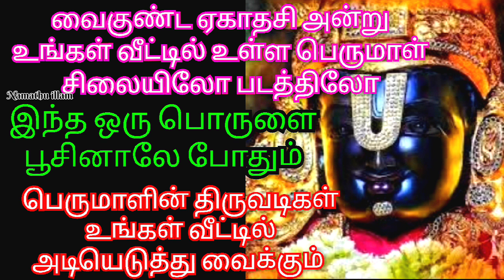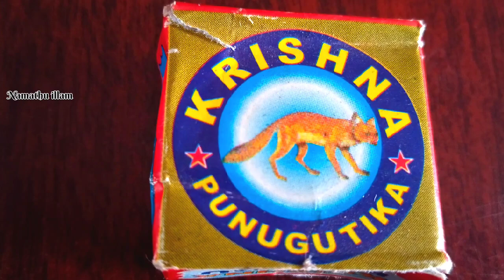வைகுண்ட ஏகாதசியன்று பெருமாளை உங்க வீட்டிற்கு வரவழைக்க இந்த பொருளை பூசினால் போதும்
23.12.23 vaikunda ekadasi viratham
vaikunda egathasi viratham
vaikunda ekathasi viratham
vaikunda ekathasi pariharam
vaikunda ekadasi poojai parigaram tamil
வைகுண்ட ஏகாதசி விரதம் 2023
வைகுண்ட ஏகாதசி பரிகாரம்